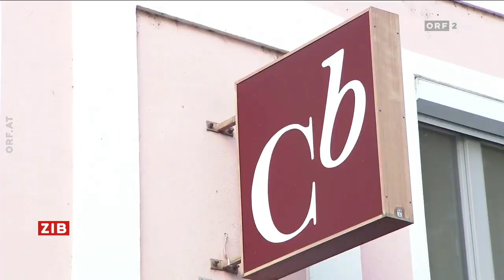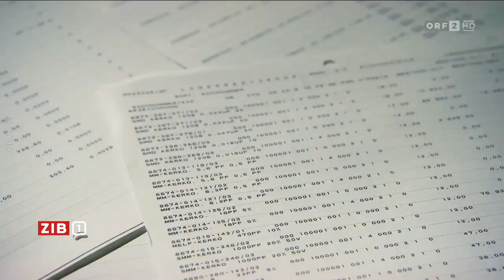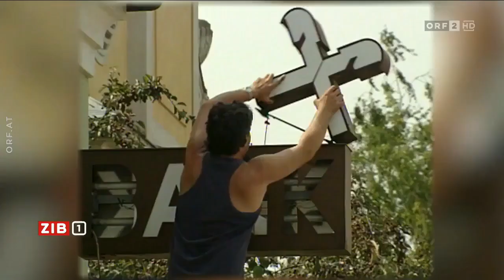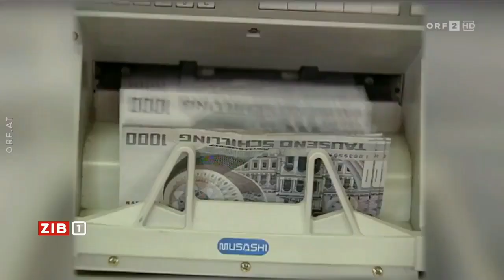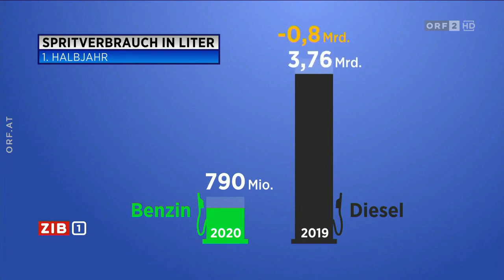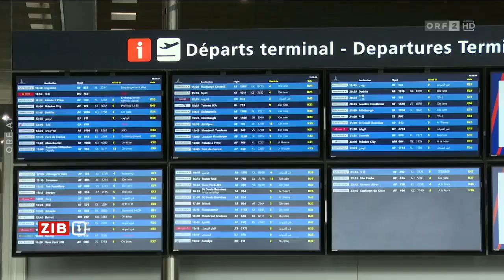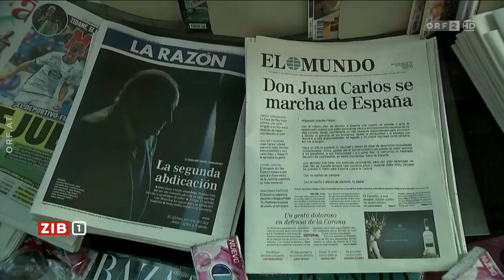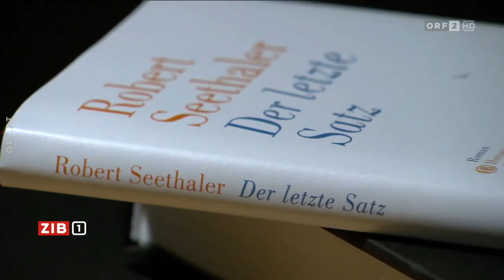🇦🇹 🦠 Österreich: ZIB 1 zum Coronavirus (ORF I 04.08.2020)